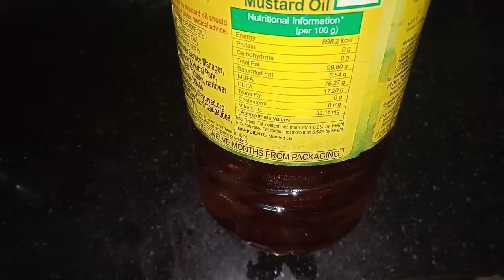Hare pyaz ki sabji । हरे प्याज की सब्जी